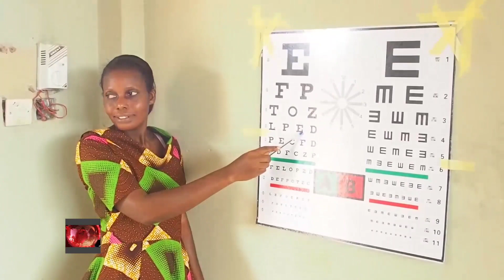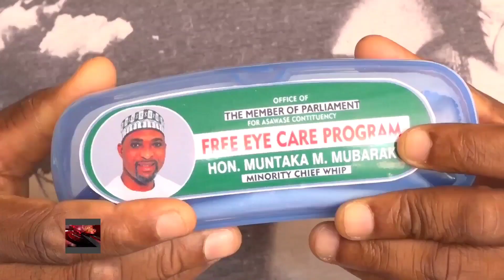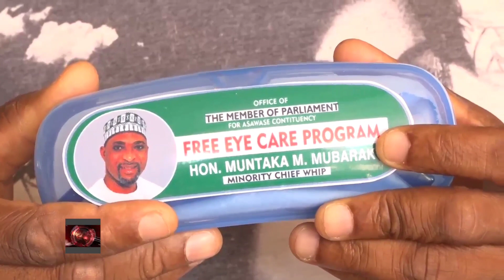Member collaborates with Foundation to Provide Free Eye Care in Asawasi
Wakilin mazabar Asawasi tare da hadin gwiwar kungiyar AnsarulKhairiyya sun dauki nauyin kula da lafiyar idanun dubban jama'a duba da yawaitar masu ciwon ido